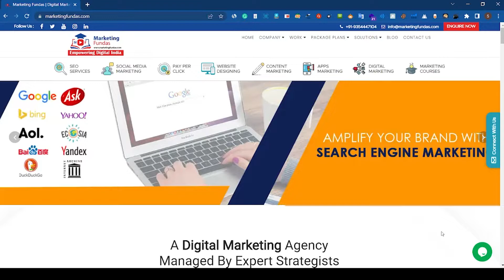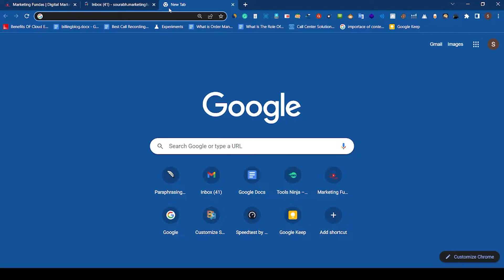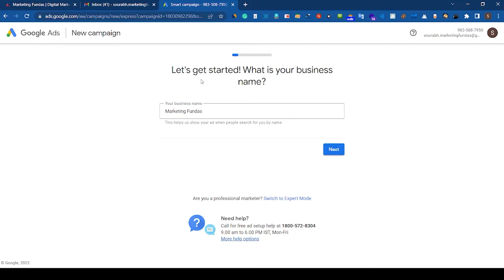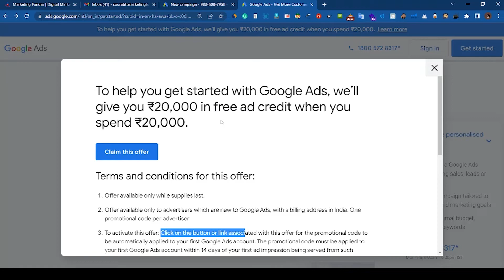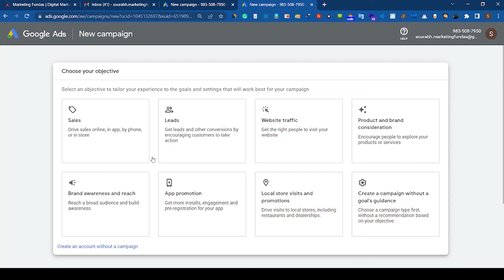How to Create Google Ads Account and Earn Rs. 20000/- Free AD Credits | Google Ads Course English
In this video, you will learn How to create Google Ads Account and Earn Rs.20000 ad credits for free. In the upcoming days, we are coming up with many new advanced digital marketing videos.